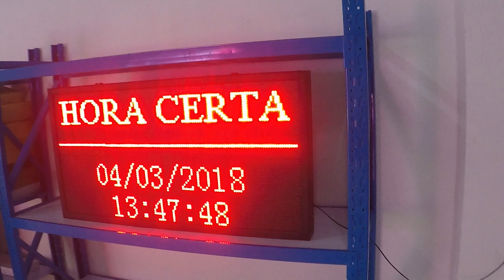Painel de LED letreiro Luminoso digital de alto brilho